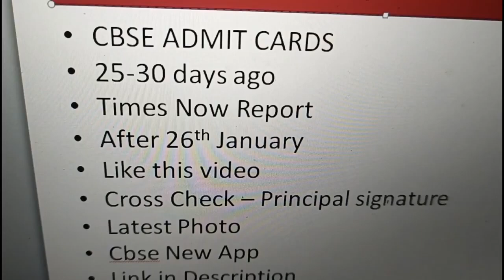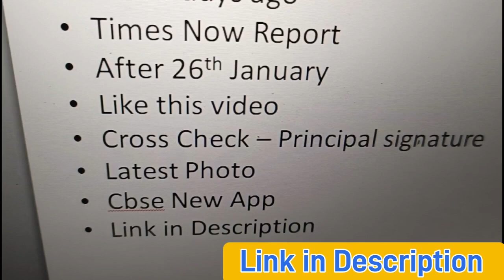Admit card में ये गलती मत करना | cbse news | class 10 | class 12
Topics Covered :
class 10 term 2 motivation
boards motivation
class 10 motivational video
motivational video for boards
class 10 last 2 months strategy
how to stay motivated during boards exam
class 10 last 2 months motivational video
strongest motivational video for boards examination
shobhit nirwan motivation
social studies
best strategy to score high in class 10
pw foundation
exphub motivation
best timetable for class 10
class 10 best strategy for sst
best strategy for cbse class 10
class 10 best strategy for maths
class 10 best strategy for science
science one shot class 10
how to score 95 in class 10
class 10 last 2 month strategy
how to score high in preboard class 10
class 10 boards
boards 2023
prashant kirad
cbse class 10
adda247 class 9 and 10
10th sst
sandeep maheshwari
5 tips to score 95% in feb board exam 2022-23
class 10 science last minutes tips for term 2
science class 10 term 2 tips term 2
how to write answers in science boards
sst class 10 term 2 last minute tips
shobhit nirwan social science last minute tips
how to study in gaps for maths class 10 term 2
class 10 maths how to complete syllabus in 7 days
class 10 shobhit nirwan maths strategy
class 10 maths 7 days strategy
class 10 maths term 2 important questions
shobhit nirwan class 10 latest syllabus
a day in a life of 10th class board student
student vlog
a day in a life of student
challenges
shobhit nirwan class 10 term 2
class 10 term 2 15 days strategy
last 15 days time table class 10 term 2
class 10 term 2 time table
class 10 term 2 last 15 days time table
class 10 15 days time table
term 2 class 10 time table
time table class 10 term 2
term 2 motivation must watch for students
mkr
motivational video
shobhit nirwan
shobhit nirwan english exam reaction
teenage life lesson
exam reaction class 10
class 10 exam reaction
time table for class 10 to score 95%
last month revision time table for class 10 students
topper's revison time table
time table for class 10 board exam
time table for class 10
boards class 10 time table
complete class 10 in 2 month
study tips board exams class 10
manisha marwaha
class 10 board exams 2022
pw class 10th
kushal sarkar
atharva puranik

l